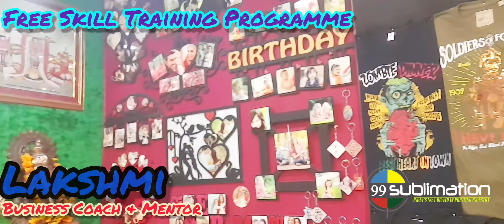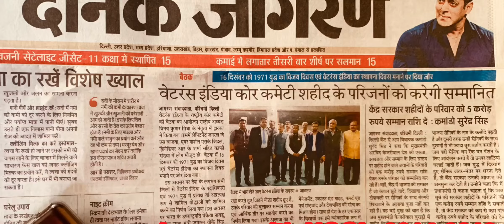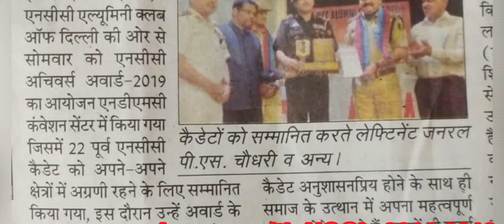9958577782 | FREE Training Printing Business Skills | కొత్త వ్యాపార ఆలోచనలు in Warangal,Telangana